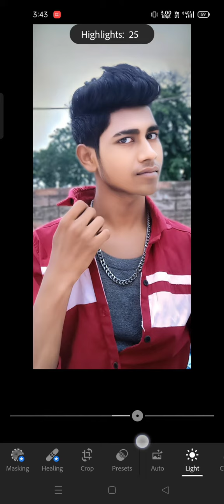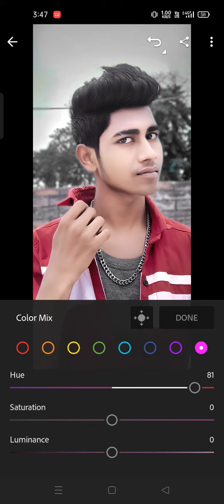dark and light effect photo editing in Lightroom#tutorial#photo#editing#easysteps#photo#editing